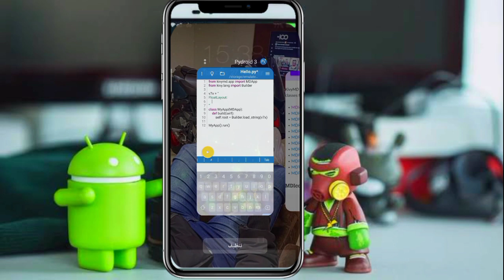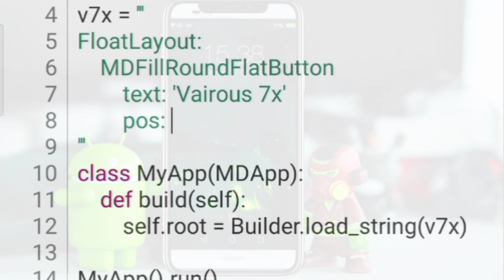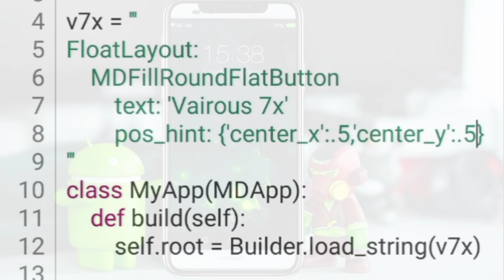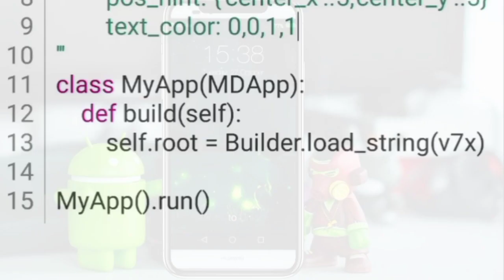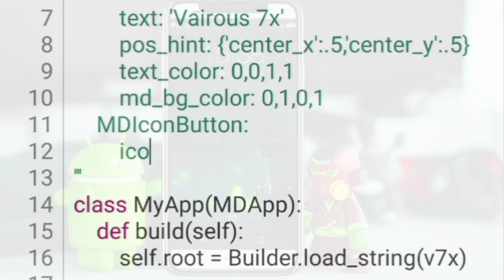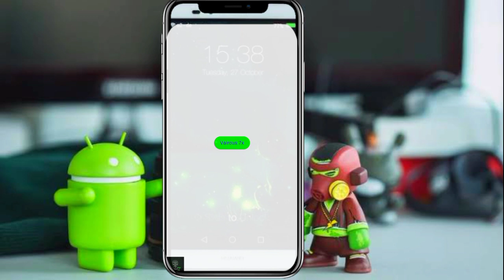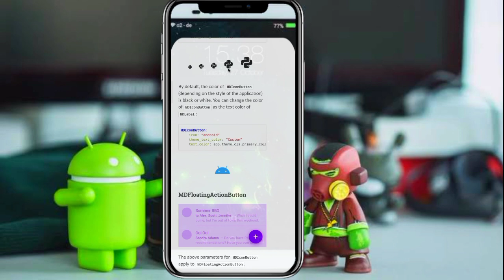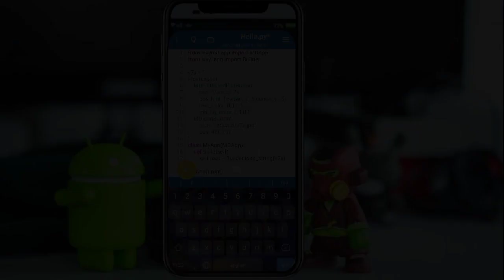#3 كورس برمجة تطبيقات الاندرويد بلغه بايثون | تصميم الازرار والايقونات